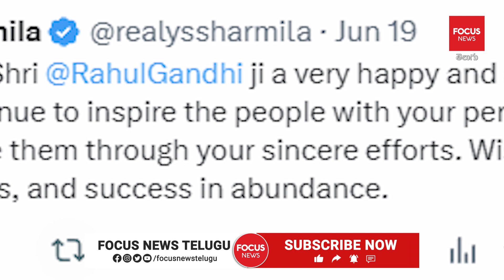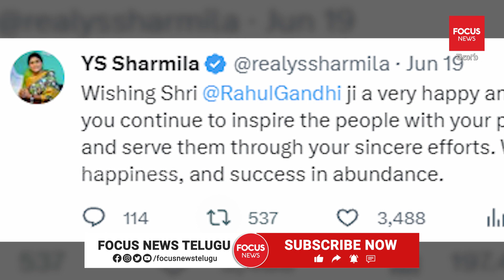వైఎస్సార్టీపీ – కాంగ్రెస్ భాయీభాయి ..విలీనం దిశగా సంకేతాలు..? | Sharmila | Focus News Telugu